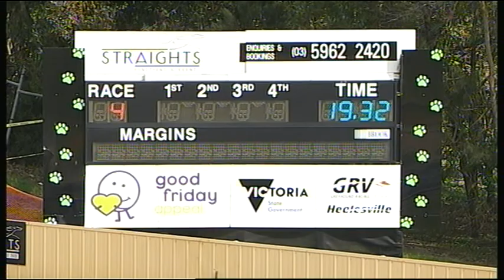HVL SUN 05 AUG 18 R4